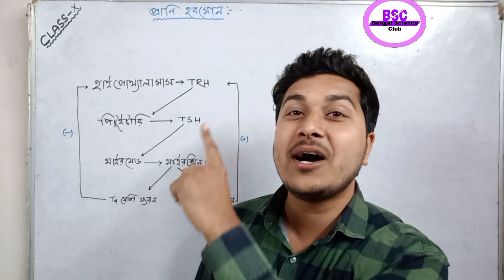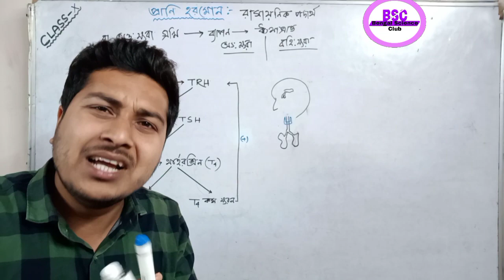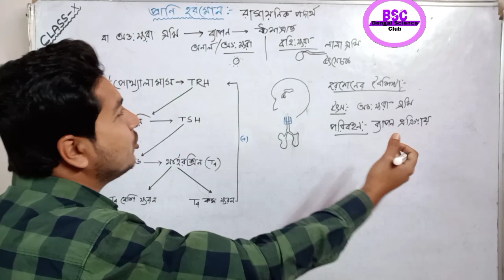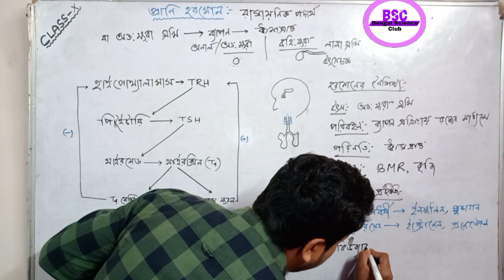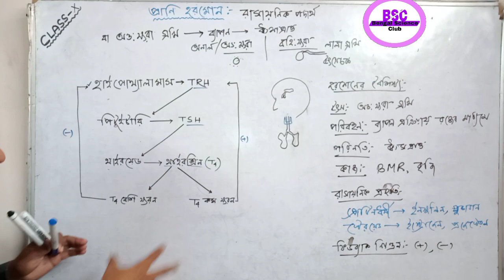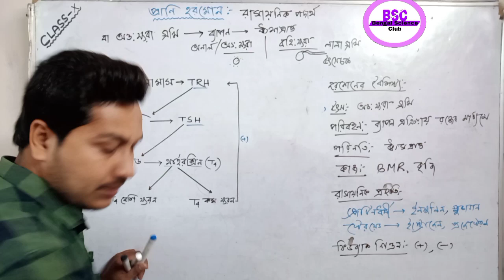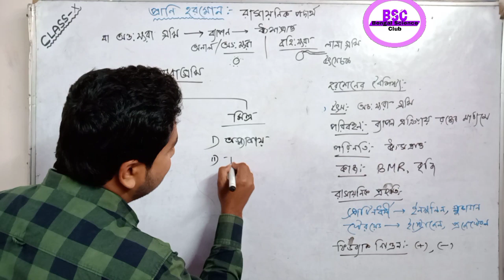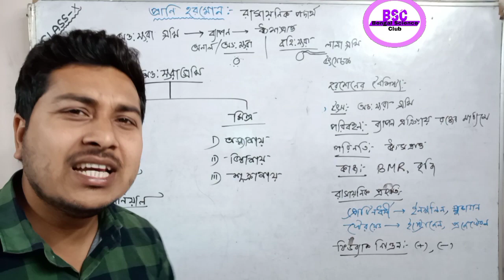Animal Hormone/ প্রানি হরমোন/পর্ব -1/Endocrine Gland/Life science class10 Chapter 1 in Bengali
Video Details & Credits 🗒
•Topic:
•Class: Madhyamik (Class 10)
•Teacher: MD RAJU (Channel Host)
🔴 বুঝতে কোনো প্রকার অসুবিধা থাকলে বা হলে কমেন্ট এ জিজ্ঞাসা করতে ভুলবে/ ভুলবেন না

🔴যত পারো বন্ধুদের সাথে শেয়ার কর, যাতে তারাও জানতে পারে যে; ইউটুবে এমন একটি চ্যানেল আছে যেখানে ফ্রিতে বিজ্ঞান সম্বন্ধীয় সমস্যা সমাধান করা হয় ।।

🔷️ফেসবুকে বিনোদনের পাশাপাশি পড়াশুনা এর জন্য আমাদের ফেসবুক গ্রুপে জয়েন হতে চাইলে এই লিংক এ ক্লিক করুন

?আমার সাথে কথা বলতে চাইলে ফেসবুকে নক/ মেসেজ করতে পারো / পারেন
আমার প্রোফাইল লিংক 👇👇👇👇👇

📄🎬চ্যানেলে আপলোড থাকা সমস্ত ভিডিও এর লিংক দেওয়া হল 🎬📝

                       🔰 একাদশ শ্রেণি 🔰

                        🔰 দশম শ্রেণী 🔰
💐 অধ্যায়-০১

💐 অধ্যায়-০২ 💐
জীবনের প্রবাহমানতা三三ᕕ( ᐛ )ᕗ

💐 অধ্যায়-০৩ 💐
বংশগতির এবং কয়েকটি সাধারণ জিনগত রোগ 三三

📃বংশগতির এবং কয়েকটি সাধারণ জিনগত রোগ অধ্যায়ের সমস্ত প্রশ্ন ও উত্তর আলোচনা যা মাধ্যমিক পরীক্ষায় আসতে পারে 👇👇👇

💐 অধ্যায়- ০৪ 💐
অভিব্যক্তি ও অভিযোজন 三三ᕕ( ᐛ )ᕗ

💐 অধ্যায়- ০৫ 💐
পরিবেশ ,তার সম্পদ ও তার ব্যবহার 三三ᕕ( ᐛ )ᕗ

                      🔰 নবম শ্রেণী 🔰